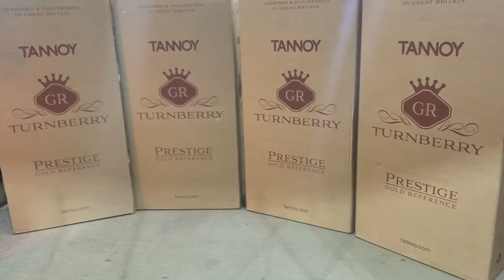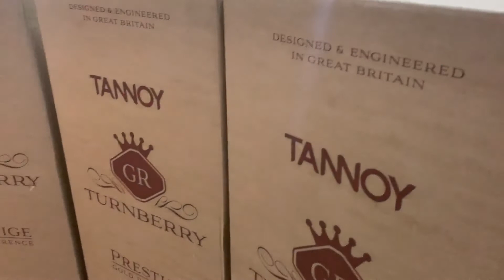Hàng hót tiếp tục về loa Tannoy Turnberry GR mới tinh giá tốt